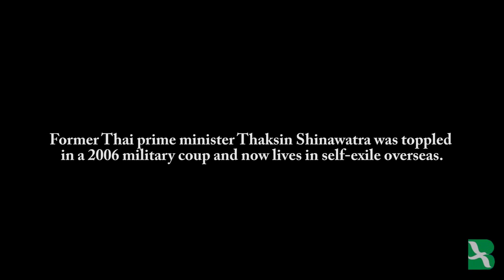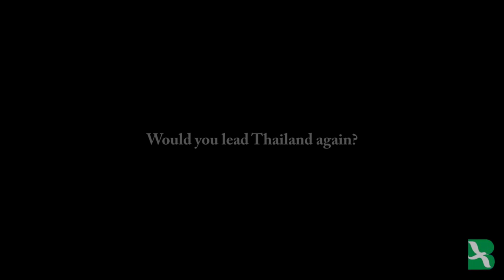Thaksin Talks About Thailand's Future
In an interview, the former prime minister says he worries about an erosion of democracy under the junta.